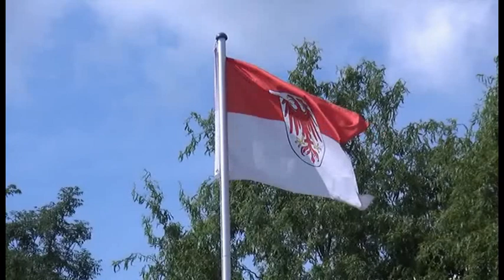Regionales aus der Mark Brandenburg: "Friedrich's Schloß Sanssouci"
Sanssouci, das Kleinod des preußischen Königs Friedrich II., der Große, erdacht und gebaut als kleine Sommerresidenz in Potsdam an der Havel. Die Kulturlandschaft in den Gärten Sanssouci's ließ den alten Fritz, wie die Brandenburger ihn liebevoll nannten, vergessen und träumen.  Ob nun Chinesisches Teehaus oder antike Tempel, in jedem Fall ist es eine kleine Märchenreise wert. Friedrich der II., setzte sich und der preußischen Geschichte ein Denkmal, daß bis heute weltweit bewundert werden kann und zurecht UNESCO-Weltkulturerbe, sowie Nationales Kulturerbe ist.